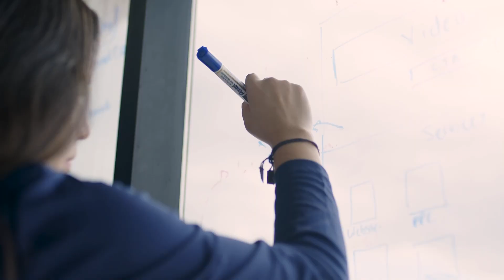The KEYS To SucceSsful Product Development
Kyle has mastered the art of HOW TO build not just products, but also communities, with a career marked by significant shifts to chase the thrilling world of technology.

Joining TJ on the Adventurous Entrepreneurs Podcast today is Kyle McLeod.
Kyle is a dynamic force in the tech startup arena, where passion and innovation intersect. More than just a software engineer, Kyle embodies the spirit of a true innovator and entrepreneur.  At the heart of Bend's startup scene, Kyle is known for pushing boundaries and driving progress.
As a strategic partner and thought leader, Kyle specializes in crafting user-centric solutions, bringing valuable, problem-solving products to life. From the spark of an idea to a fully realized platform, Kyle's journey through bootstrapping and venture funding has equipped him with unique insights to guide startups towards achieving product-market fit.
But Kyle isn’t all work and no play. When not revolutionizing the tech world, you can find Kyle embracing the great outdoors – golfing, snowboarding, mountain biking, or honing their woodworking skills. It’s this blend of relentless pursuit of personal and professional growth that makes Kyle an adventurous entrepreneur.
Join Kyle as we delve into the nuances of technology, entrepreneurship, and personal development, sharing valuable lessons from their own journey. Whether you're a budding entrepreneur, a tech enthusiast, or someone curious about the power of following your passions, this podcast is your gateway to a world of innovation and inspiration.
Please enjoy this wide-ranging conversation with Kyle McLeod.
Follow and Connect With Kyle McLeod:
Reach out to him on his website and reference this podcast to receive a free 1 hour strategy session about anything you need help with for building your business or making your tech work for you
Connect With TJ!
Level Up Your Digital Marketing And Unlock More Freedom In Your Business